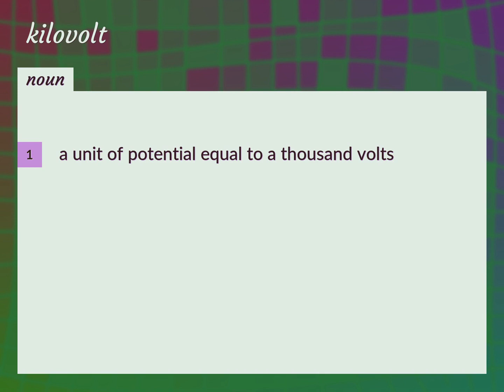Kilovolt | meaning of Kilovolt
What is KILOVOLT meaning?